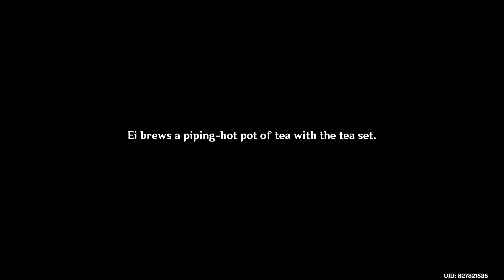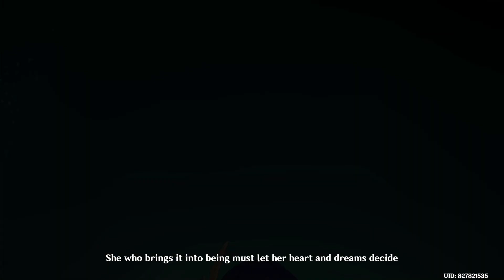Raiden Story Quest Part II